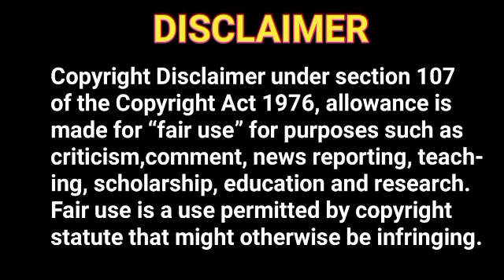Faande Poriya Boga Kaande Re l Bengali Full Movie Facts And Review l Soham Chakraborty l Srabanti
This Video have reviews and facts of Faande Poriya Boga Kaande Re Bengali movie